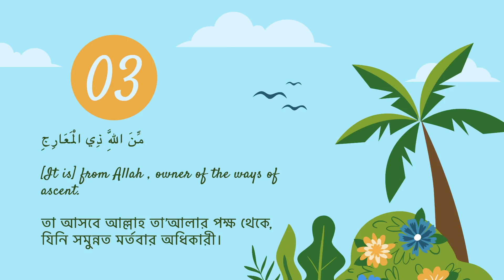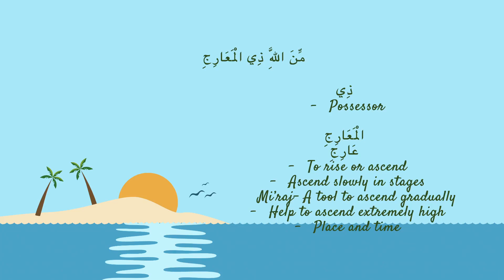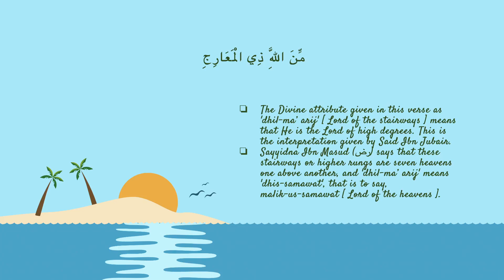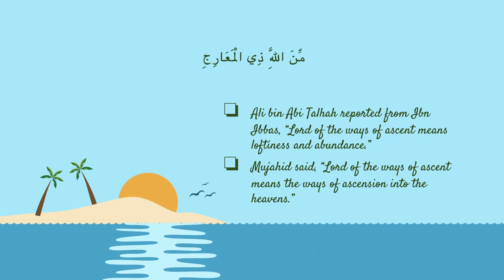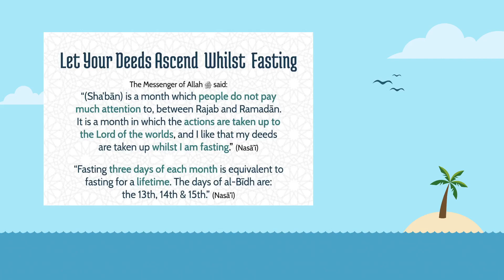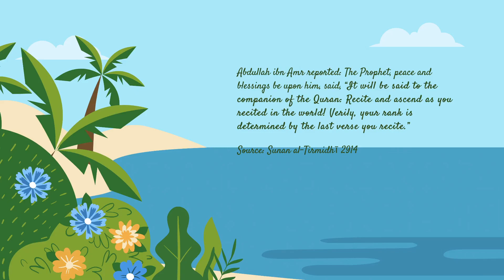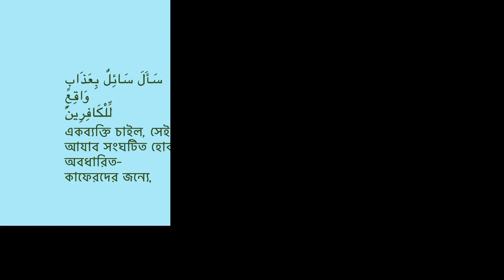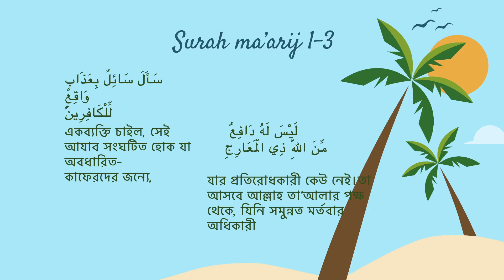[BANGLA LECTURE] Surah Al Ma'arij: Ayah 3 II Allah is the Owner of the Ways of Ascend II Part 4